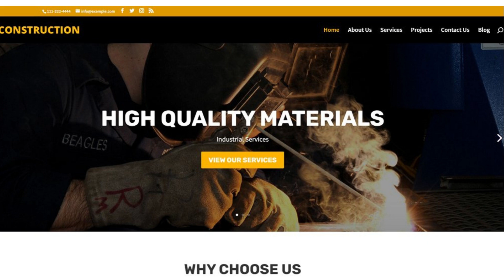Construction Divi Child Wordpress theme